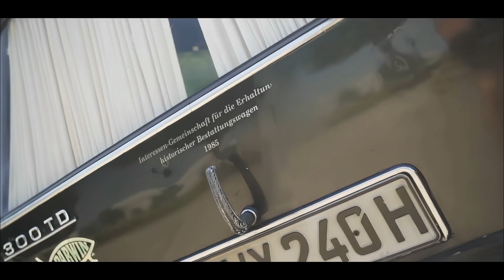WASP Harder Faster - Hearse Chase (Mercedes W123 Leichenwagen)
Leichenwagen Verfolgungsjagd, mit Bildern von Carranger, Ahoi Brauser, Mad Max, Vanishing Point (1971), Death Proof (2007), Bullitt (1968)